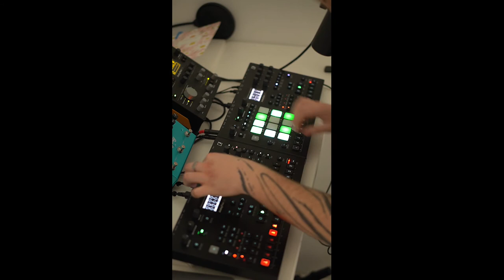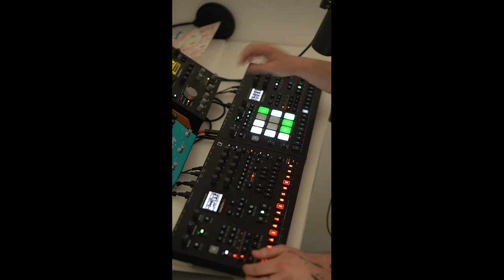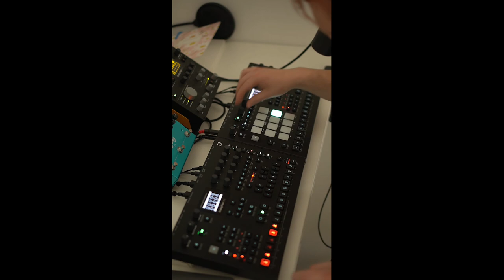Side Effects (Live) - Eira Hx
I was intending to spend today making stems for a collab with a friend but this track kinda happened by accident.

It's in vertical video because that's my artistic vision and you're just going to have to deal with it.